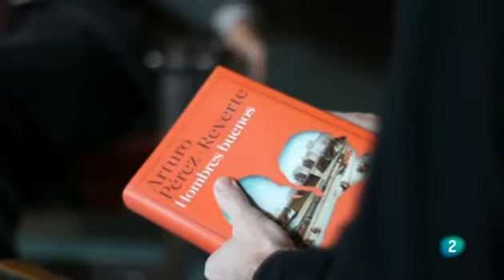Arturo Pérez-Reverte presenta su novela "Hombres buenos"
La última novela del periodista, escritor y académico Arturo Pérez-Reverte (Cartagena, 1951) se adentra en el París prerrevolucionario, en sus ideas y contrastes, de la mano de dos académicos españoles muy distintos que a base de conversaciones y lucidez acaban siendo grandes amigos. Entrevista en el Programa Página 2, de Televisión Española.